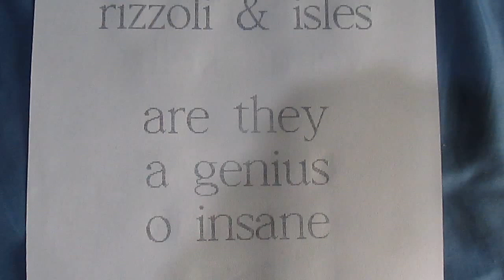is rizzoli & isles a genius o insane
reply in the comments